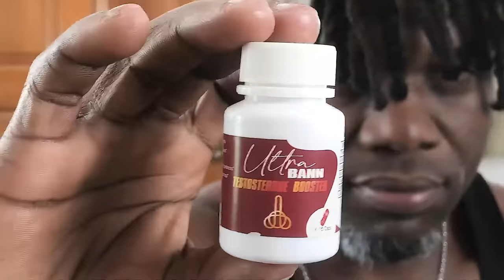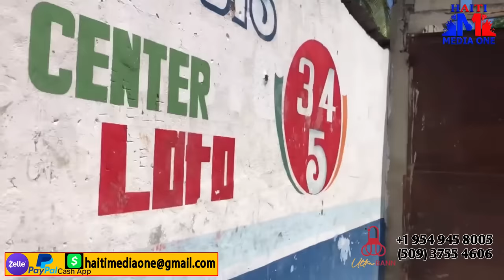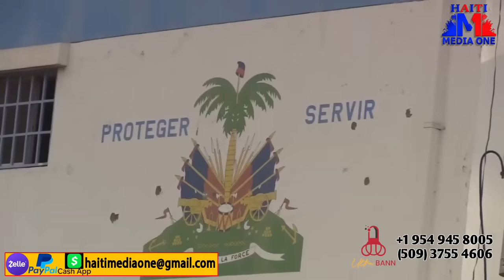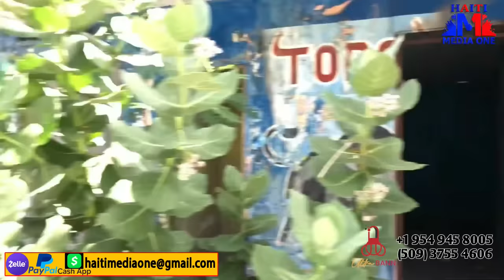Detay Sou Batay Ki Pete Nan Mitan baz Vitelom Lan Kraze Baryè, Vitelom Afebli